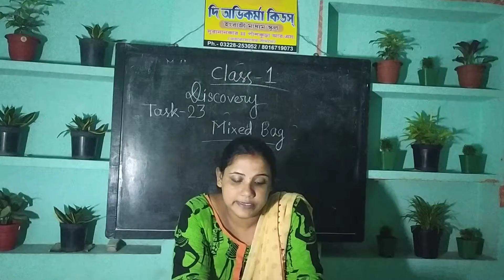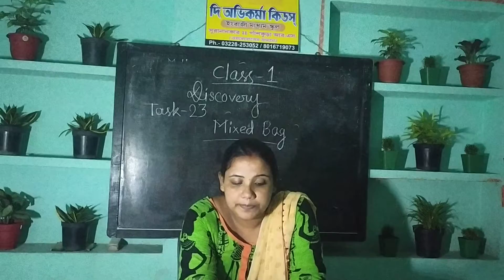Class-1_Discovery_Mixed Bag_Task 23